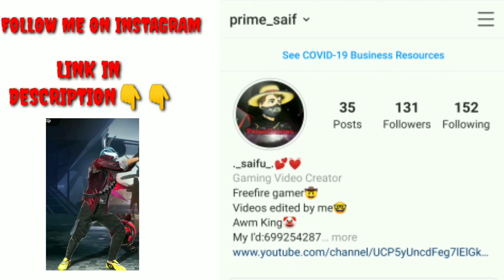FREEFIRE: HIGHLIGHTS #3 - BLOODY RED🔥👽 || UNBOXING MY NEW GAMING HEADSET💜 - GARENA FREE FIRE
MY TOP AND TRENDING VIDEOS:-

*ONE TAP HEADSHOT TRICK IN 2020 || FREEFIRE LATEST ONE TAP AUTO HEADSHOT TRICK - GARENA FREE FIRE

ELITEPASS
FREEFIRE ELITEPASS
FREEFIRE
FIREEFIRE LIVE
FREEFIRE RANKED

GAREENA FREEFIRE✓

GAREENA FREEFIRE BATTLEGROUNDS✓

AOVIVO✓

LOVE U ALL FOR UR SUPPORT..